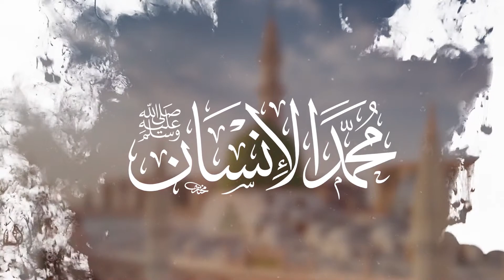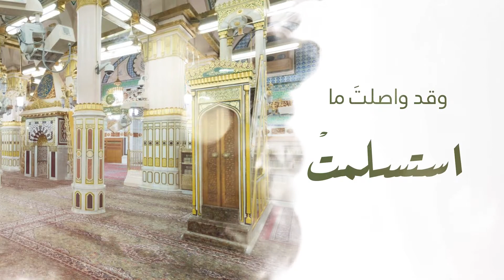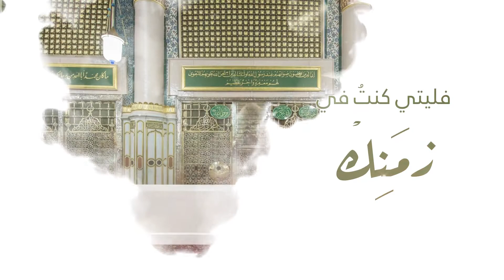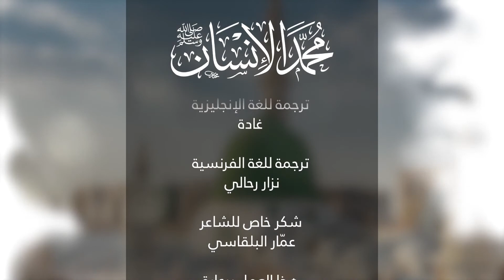Nasheed: Muhammad Al Insan (PBUH) | Musa Al Amira (Abu Ali) | Eng Subs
Title: Muhammad Al Insan (PBUH)
Artist: Abu Ali Musa Al Amira